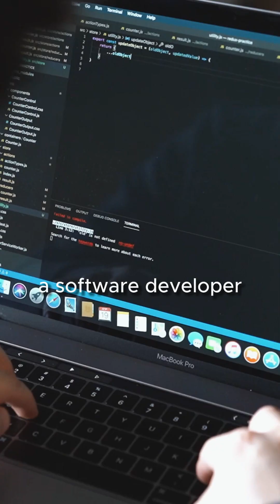Will AI Take My Job? Software Developer Edition.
I'm kicking of this series with the role that has seen some of the most significant efforts to implement AI: software engineering.

Whether you are vibe coding with v0 or lovable, context engineering with Windsurf or Cursor or using an on premise solution with your company, AI is changing the way software developers work.

Is AI taking over coding? Let's find out.

Check out the video & let me know which role I should cover next!